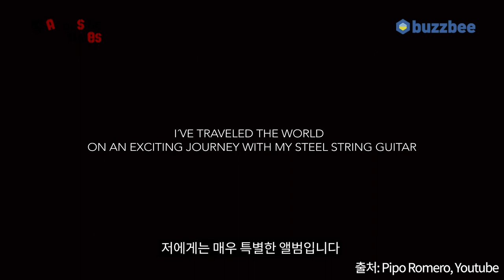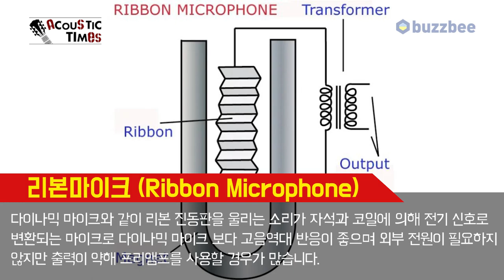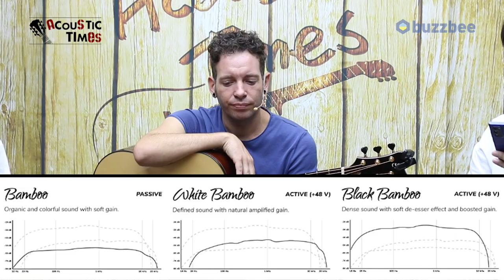[AcousticTimes 1197회] Tierra Audio 마이크 Bamboo(Passive Ribbon Mic)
0:00 오프닝
01:16 피로 로메로 사적 인터뷰3:46 기어 소개
6:39 사운드 테스트
12:31 시연 (Demo)